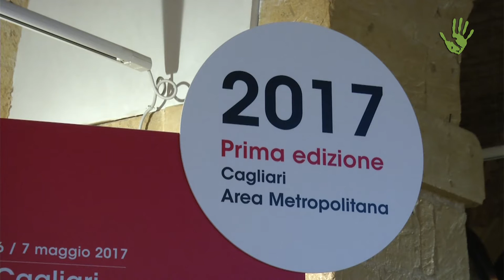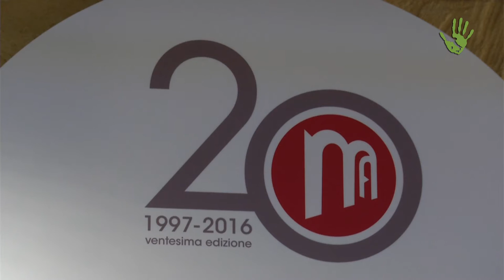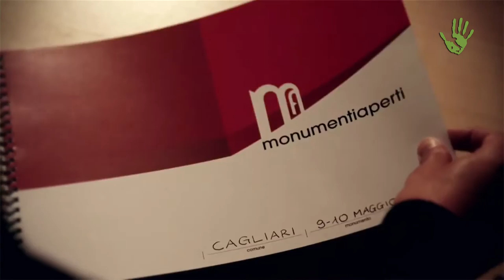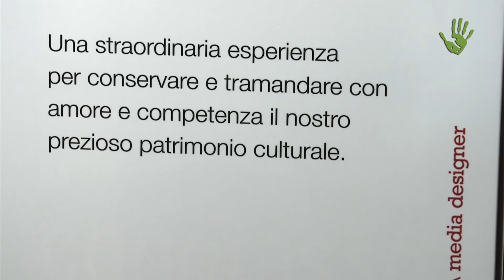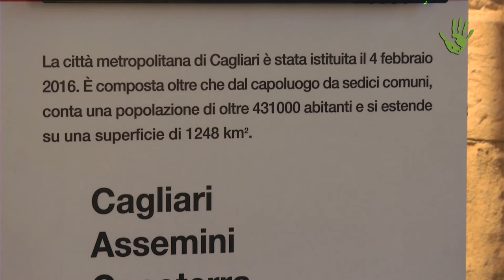Imago Mundi e Monumenti Aperti: la cultura diffusa dalle persone di ogni età! - Io Faccio Così #151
Una nuova modalità di fruizione del bene culturale, dove gli studenti di tutte le età diventano i protagonisti nella diffusione del valore dei monumenti delle città sarde. Tutto questo è Monumenti Aperti, l’iniziativa dell’associazione culturale Imago Mundi, dove la riscoperta di segni e tradizioni del passato va di pari passo con un modello imprenditoriale che coordina migliaia di volontari e coinvolge centinaia di migliaia di persone, sia come fruitori che come presentatori del bene culturale stesso.